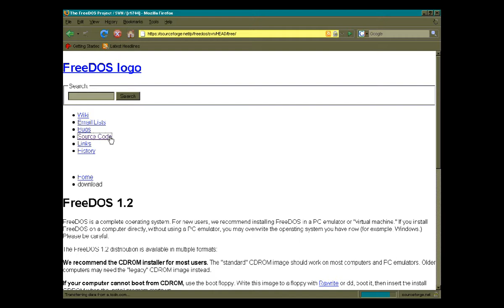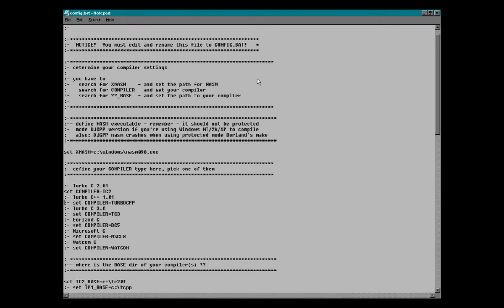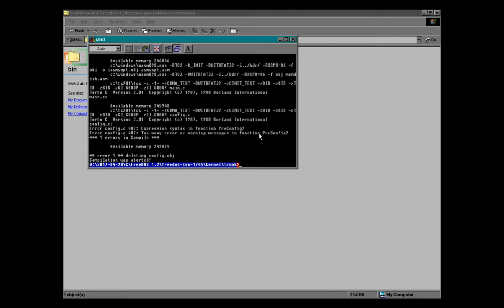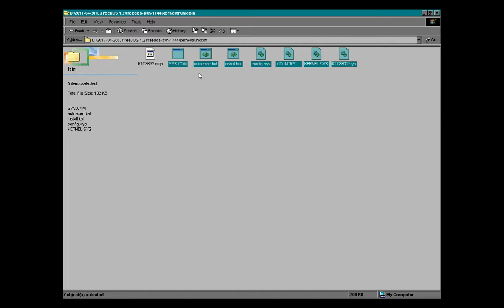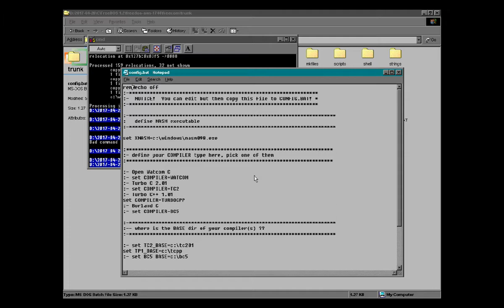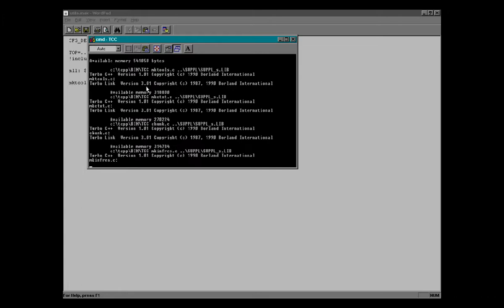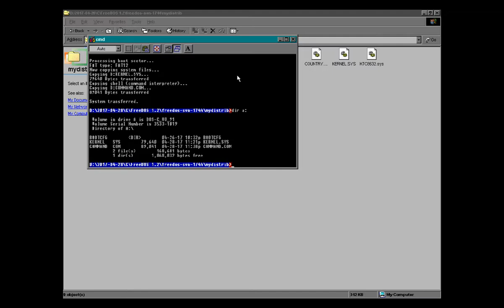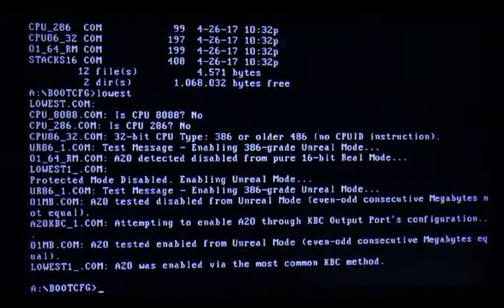2017-04-28 (Friday) -- Compile and Use FreeDOS 1.2